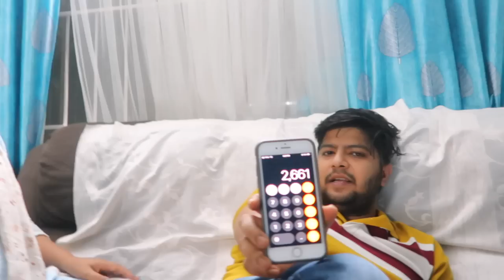INDIA VLOG. May Business kami today! PROFIT or LOSS?? Mishka got her FIRST MEDAL.